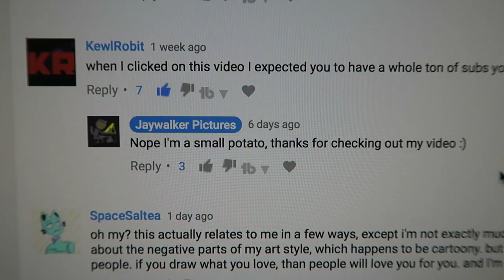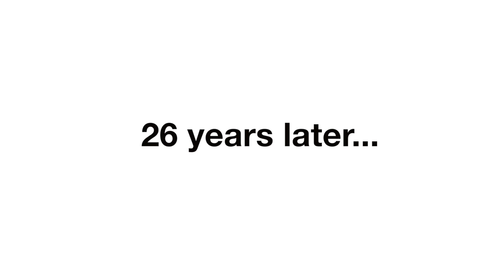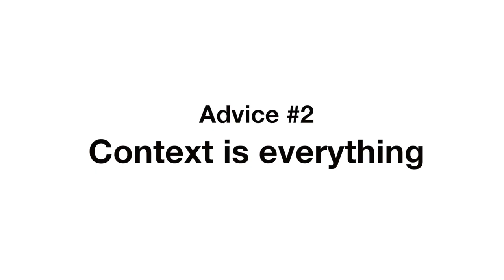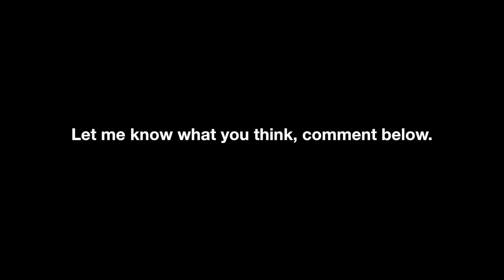Advice for artists on art styles (Featuring your comments)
Sharing my advice for artists on art styles based on your comments

Hey guys, so an older video "How I found my art style" has gotten a tonne of views over the past week or so and many of you have left some great comments and discussion. Some where so good I compiled them into a video giving advice and thoughts on art styles.

GEAR I USE
Big Camera // Canon 550D
Small Camera // Canon G7X
Lens // Canon 16-35mm f4 IS L
Audio // Blue Yeti Mic Blackout Edition